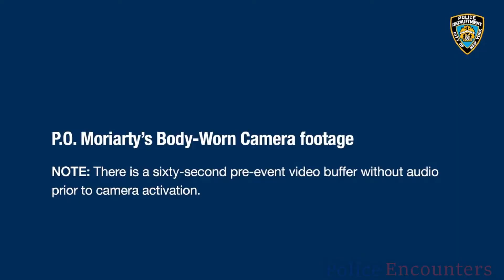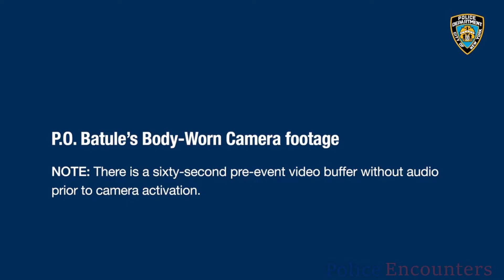Reckless Driver Attempts To Flee From NYPD Before Being Shot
NYPD has released footage of an officer involved shooting that occurred on March 6, 2022,
 NYPD Officers observed a vehicle driven by the suspect identified as (18 year old Luis Manuel Monsanto) driving recklessly. Monsanto was seen
crossing a double solid yellow line, against the flow of traffic, then ran a red light shown in surveillance footage. After coming to a stop NYPD officers attempted to block Monsantos Vehicle, during this time Monsanto backed his vehicle into a police car then drove forward towards officers. This is when the officer involved shooting occurred. Monsanto was struck one time & his vehicle stopped after crashing into a nearby building. 3 occupants in the vehicle were not injured.

Videos have been obtained by public record requests